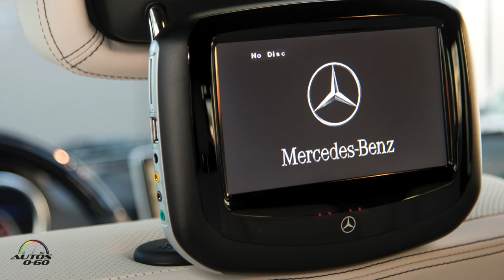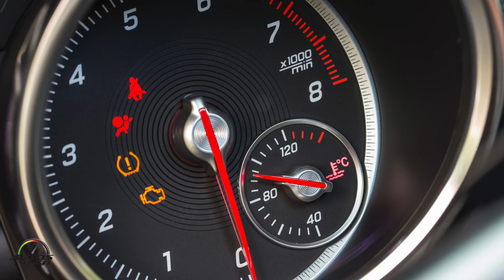2016 Mercedes-Benz G-Class Crazy Color Collection in Frankfurt, Germany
2016 Mercedes-Benz G-Class Crazy Color Collection in Frankfurt, Germany.

All Mercedes-Benz G-Class models now offer up to 16 percent more power and up to 17 percent lower fuel consumption.

The range includes the G 500 with a new, powerful 4.0-litre V8 biturbo engine. All engines are compliant with the latest Euro 6 emissions standard.

A new suspension setup together with more sensitive ESP® control results in increased driving stability, safety and road comfort. The exterior and interior have also been given an upgrade. The exclusive AMG EDITION 463 and the G 500 4x42 are also being launched.
Mercedes-Benz's classic off-roader is beginning a new chapter in a success story that spans more than 35 years. With its continuously improved technology and high-class equipment specification, this all-terrain icon has consistently satisfied the highest expectations of off-road fans. True to this tradition, a new 4.0-litre directly injected V8 biturbo engine is now celebrating its world premiere in the G-Class.
Category